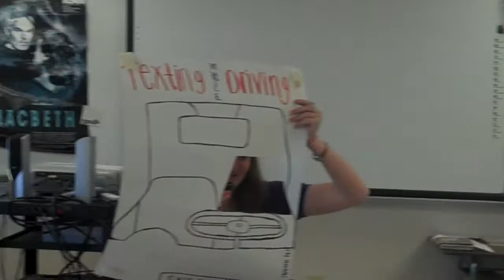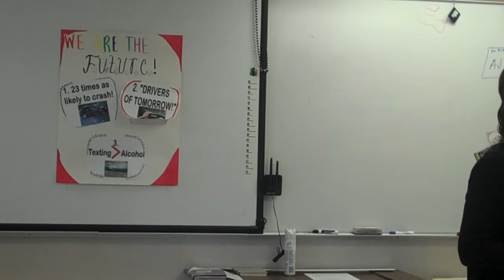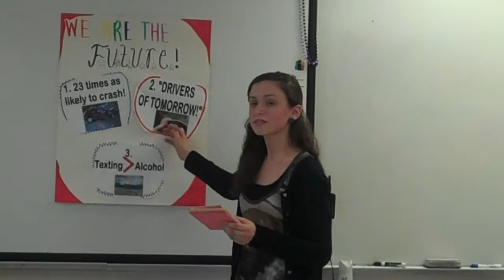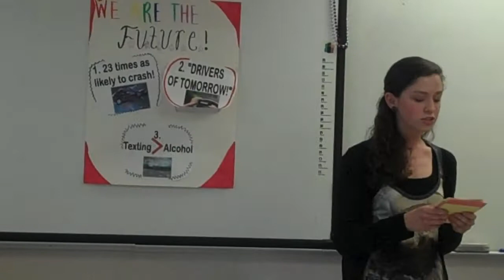Sam S Persuasive Texting While Driving.MP4